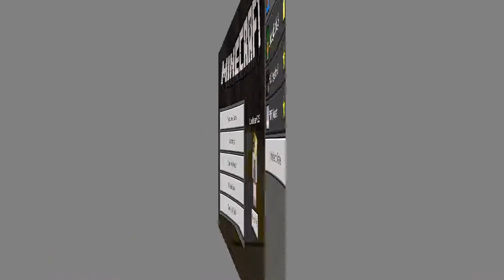A Jellyfish Goes Missing | The Royal SMP Ep. 6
We added a new member! Welcome Cayleigh to the Royal SMP!
This is was more of a laid back video, getting Cayleigh moved in, checking in on Hippi and Silly Jellyfish and other fun stuff. Hope you enjoy! You are important and you are loved, don't you ever forget it!

Members in this video:
~Beanie:
Tik Tok- Beanie (@beanie_333_) TikTok | Watch Beanie's Newest TikTok Videos

~Eggy

~Justice

~Cayleigh

Credits:
Editing- Beanie
Thumbnail- Cat

Dream, the famous Minecraft speedrunner and the owner of the Dream SMP said that a way to get people to see your video is to write random nonsense sentences that have little to do with the video, Tommyinnit tried it so..., so shall we. In this video there was no speedrunning, but Justice did go to the nether, we may not be the Dream SMP but we are almost like a knockoff or dollar store version. Uh, I don't know if I did this right, but uh there we are umm what are some other buzz words, hmmm... Ranboo. Tubbo. Bee Duo Meet up- thats pretty cool. Bo Burnham's new special is pretty cool.